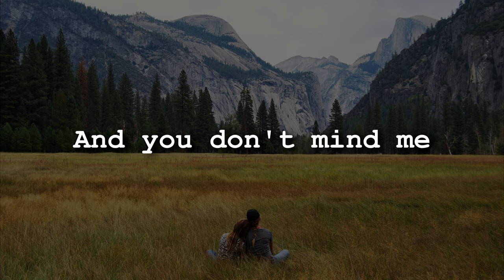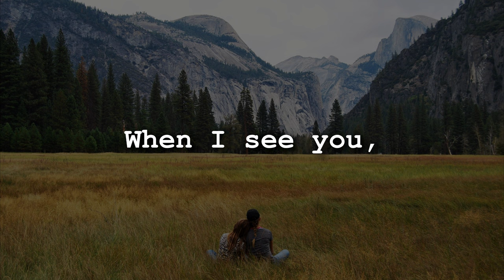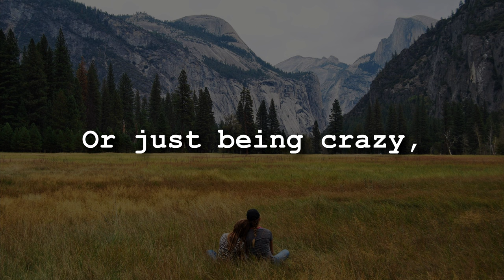Castle Hassall - Kin (Lyrics)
Castle Hassal is an scottish indie folk artist that makes awesome calm music, folk music, acoustic music, and has profound lyrics.

Songwriter: Rolland Hassall

Producer: Rolland Hassall